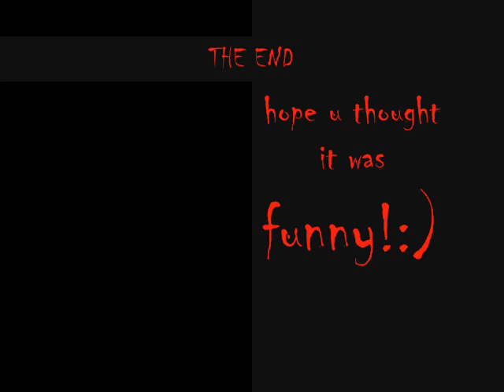Granny Air Bag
a funny vid me and my friend taped